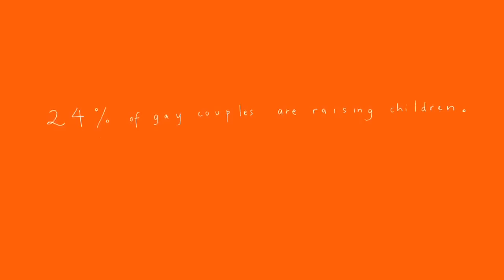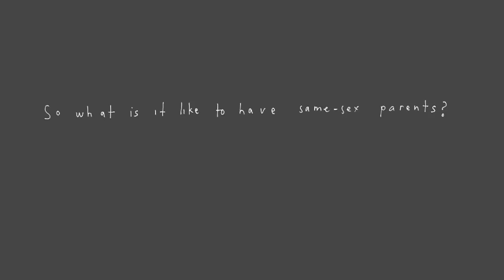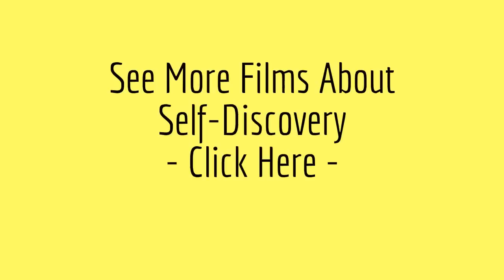My Gay Parents : Short Documentary- Gayby Baby- Kids' ideas about being gay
"The Australian parlament voted against my parents having the right to marry"

As the marriage equality debate rages around the world, it’s become clear that there is a voice missing from the discussion: the voice of the kids.

We address the hot-button issue of gay parenting — but with one significant difference. It is told from the perspective of the children. This short film follows children born to gay and lesbian parents to explore the effect growing up “gayby” has had on them.

We reveal the untold stories of kids in same-sex families and allow the rest of us to understand what it means to be raised “culturally queer” diverse families.These children express the reactions from outside when people learn they have gay parents.They talk about the anti-gay comments about their situation.

Here, we see the most innocent interpretation of this subject.They are naturally open-minded about alternative family forms and simply cannot understand homophobia.A little one is simply confused why it matters so much that someone has short hair or long hair.What matters to them, is to be a family.

A report about  Gay Parenting